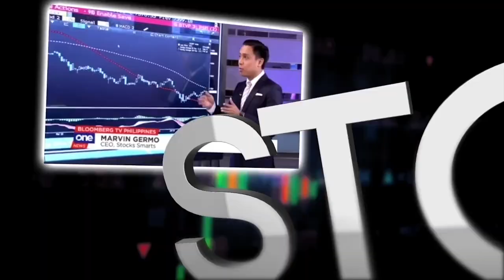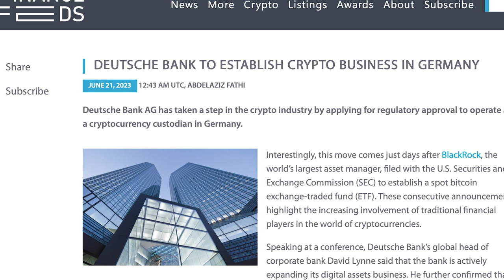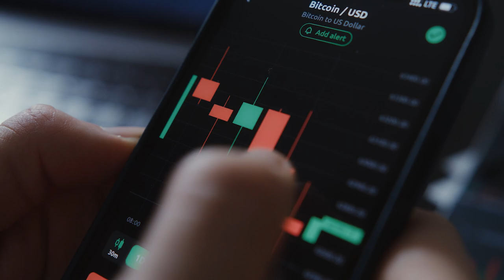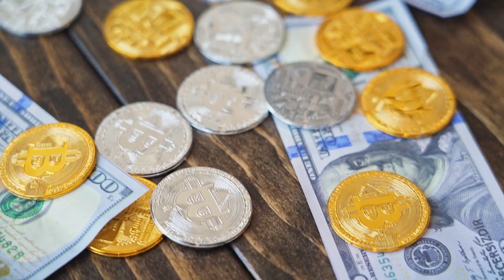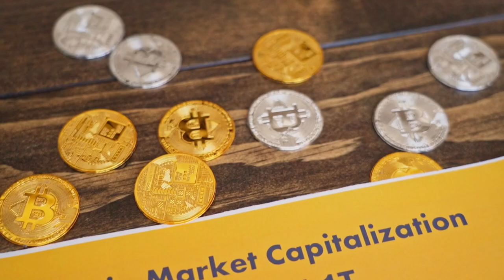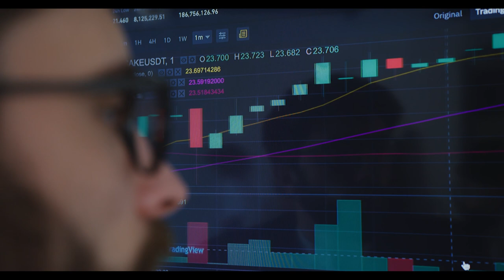One of the largest banks in Europe enters Crypto | Deutsche Bank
If you want to trade different markets, sign up with Fxview

How Carl Dy made his multi millions from business and real estate?.

Investment Courses

28 A Roxas Chua Circle Pacific Village, Muntinlupa City, Metro Manila, Philippines

VERY IMPORTANT

Deutsche Bank now enters crypto, what does this mean for Bitcoin?